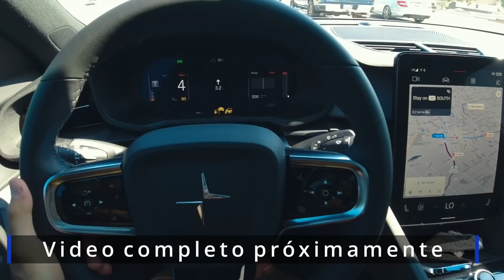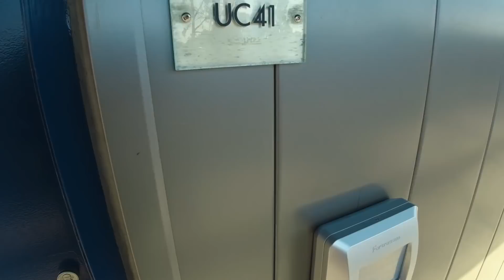En territorio enemigo! LAFC vs Galaxy! | Jaime Camil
Fuimos a territorio enemigo! Al estadio del Galaxy en Carson a apoyar a mi querido LAFC! Buen partido, muy apretado, muchas oportunidades a gol de ambos equipos pero al final quedó en empate 1-1 y, la neta, un empate en casa del Galaxy no sabe tan mal. Video grabado con la OSMO Action de DJI.

In enemy territory! LAFC vs Galaxy!  | Jaime Camil

I went to enemy territory, to the Galaxy stadium to support my beloved LAFC! It was a great game, very close, lots of goal opportunities but at the end, it was a 1-1 tie and, honestly, a tied game at Galaxy’s home is not a bad result. Video shot on DJI's OSMO Action.